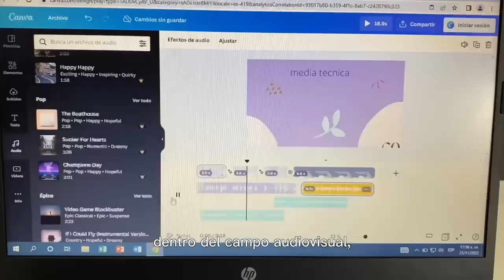Video clase de media técnica - Portugues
En Medellín impulsamos la movilidad internacional de los niños, niñas y jóvenes de las instituciones educativas con el aprendizaje de un segundo y la Media Técnica. La consolidación del ValleDelSoftware requiere ciudadanos globales.